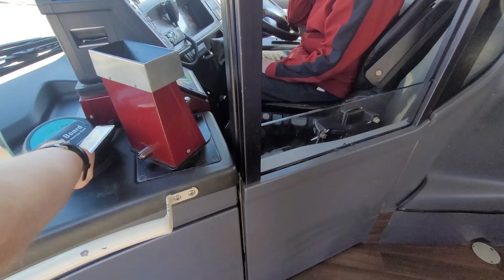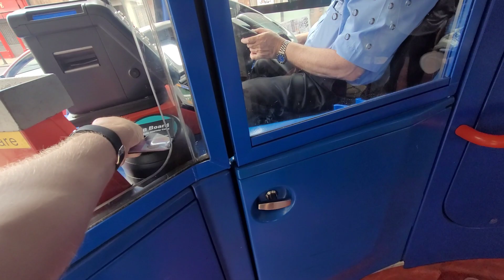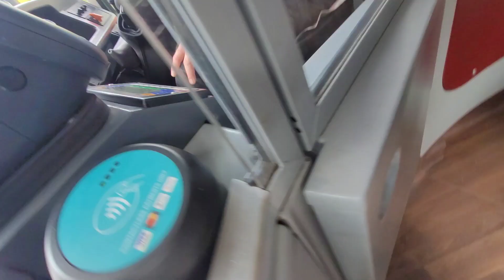(SRE33) Steady Rides The Edinburgh B9 Gemini2s (ft. Senor 082GVU)